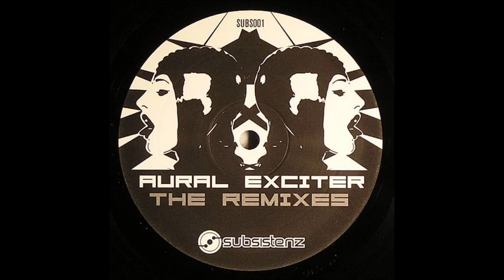Mike Humphries & Glenn Wilson - Aural exciter (The Sect Remix)